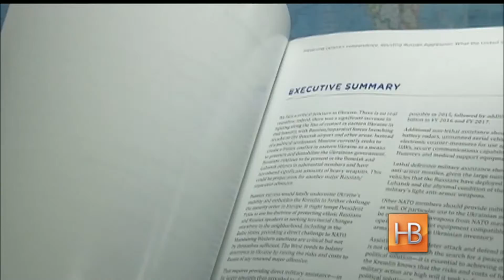Умные женщины и «умная власть»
В Вашингтоне влиятельные женщины обсуждают проблемы национальной безопасности США